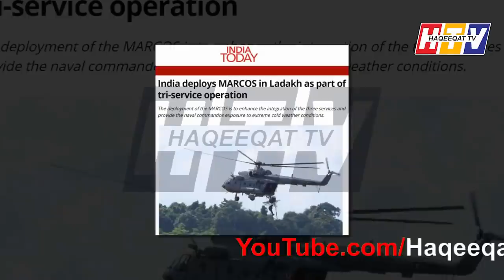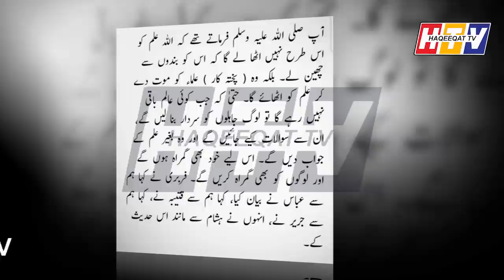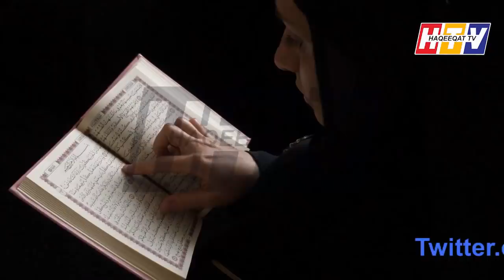India Deploys Special Navy MARCOS Commandos in Eastern Ladakh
China and Pakistan are moving forward and giving India a tough call and that is why India has deployed Special Navy MARCOS Commandos and giving them new boats in coming days in Eastern Ladakh